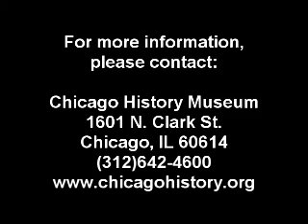Oral History with Dick Simpson: Part 11 of 12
Dick Simpson discusses his career and memories of Richard J. Daley. Part 11.